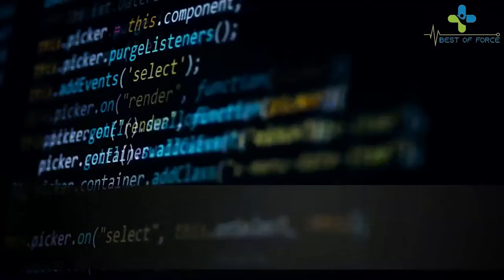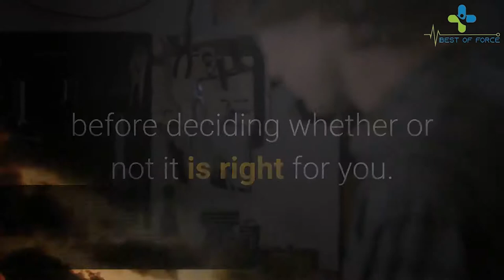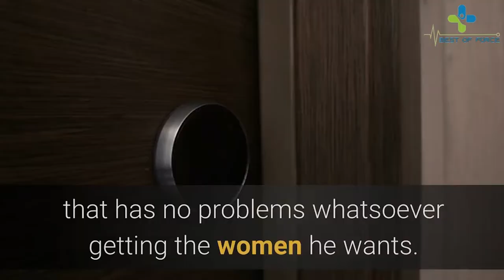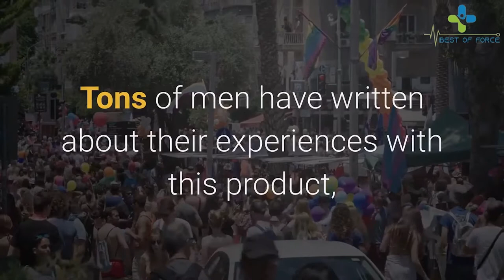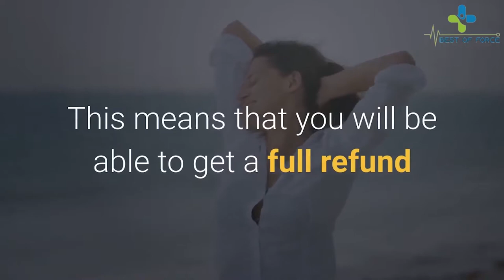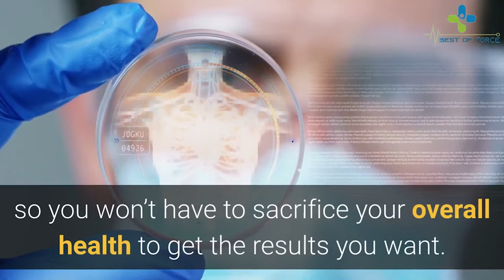Legendary Enlargement Reviews - Shocking Truth Exposed!!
Legendary Enlargement is a far reaching program that answers the majority of your inquiries regarding male improvement – from the dangers of regular strategies to the kind of results to expect; from the various phases of penis broadening to penis amplification journaling  and everything in the middle. It leaves almost no left. It even gets into the potential reactions and distress you may involvement with these normal systems  yet don't stress. Since the program is 100% normal  the uncommon symptoms are nothing contrasted with the ones that are recorded on male upgrade drugs.

Legendary Enlargement is here to change the game. It's an online program intended for men who are searching for sheltered and compelling male upgrade choices. All through this framework  you get a huge amount of common systems  activities  systems  and proposals you can do to expand your penis length and size  yet in addition  to improve your penis shape and appearance. In this way  in addition to the fact that you enhance your penis you recover your certainty  which is vital to ideal execution in the room. Legendary Enlargement additionally gives you a dynamic framework that you can keep on utilizing to further expand your size. For instance  there are novice  middle of the road  progressed and veteran exercise systems. Thus  you start at whatever level you're presently at with your male upgrade and afterward you bit by bit progress through the framework to accomplish greater and persistent outcomes.